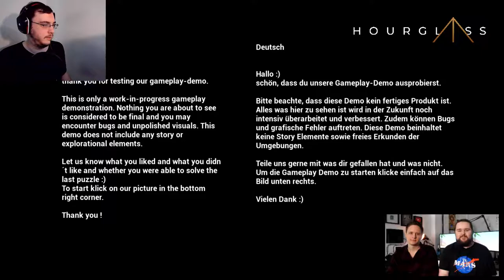Thinking With Time Portals | Hourglass DEMO